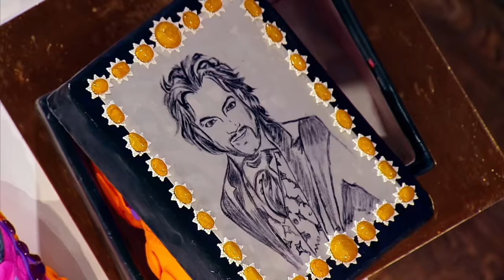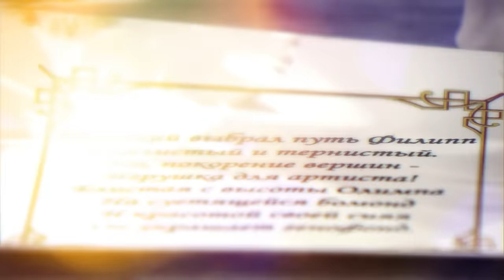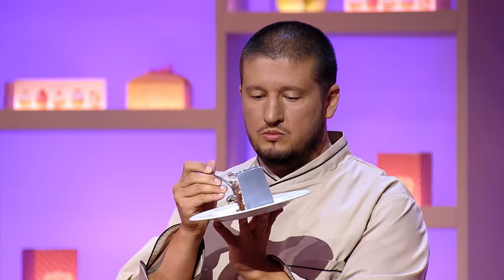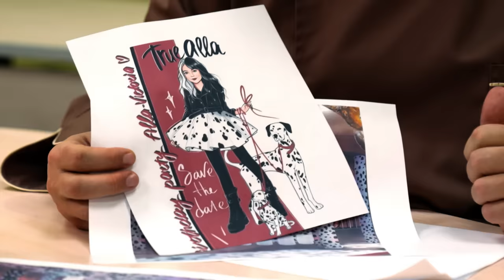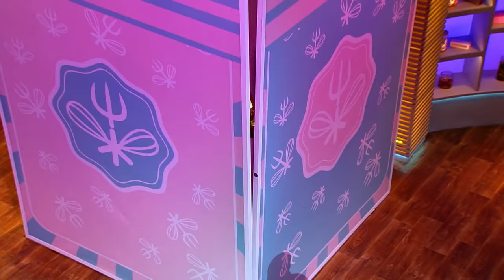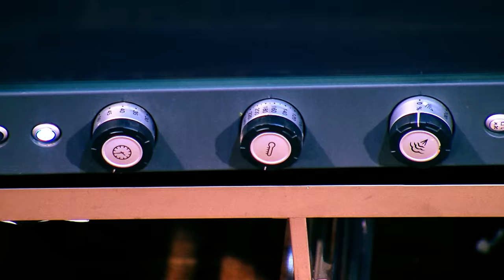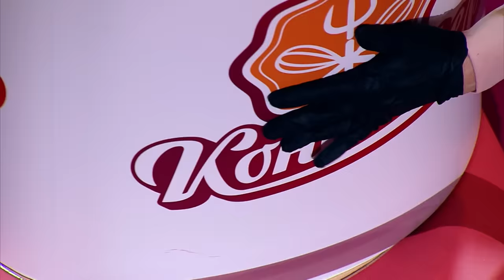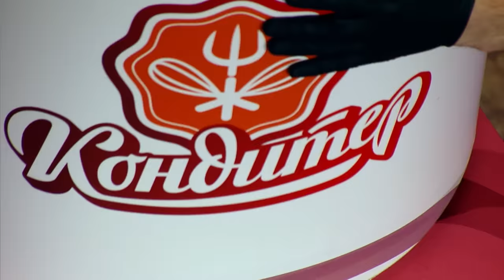Торт для Филиппа Киркорова // Кондитер. 6 сезон 16 выпуск